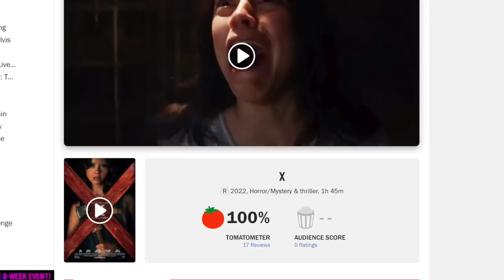A24's Horror Movie X Is... (REVIEW)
X Movie review. X (2022) is the latest A24 horror movie directed by Ti West starring Jenna Ortega Kid Cudi  Mia Goth, Martin Henderson, Scott Mescudi, and Brittany Snow. in the video I give you my review and honest reaction to this MESSED UP horror movie.

SOCIAL MEDIA